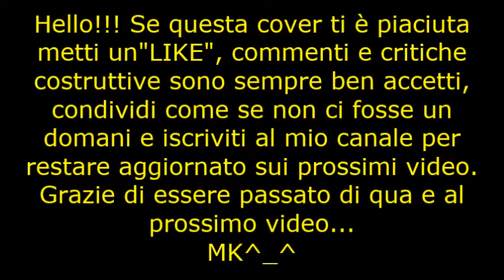MK COVERS - WATCH OVER YOU *ALTERBRIDGE*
Nuova cover vocale: questa volta me la sono presa comoda ed ho usato una base già pronta trovata in rete.
Spero sia gradita: un gran pezzo che mi piace molto ^_^